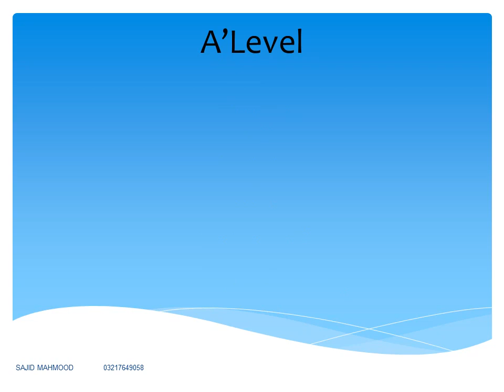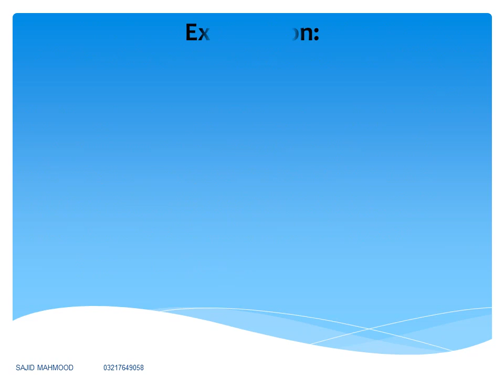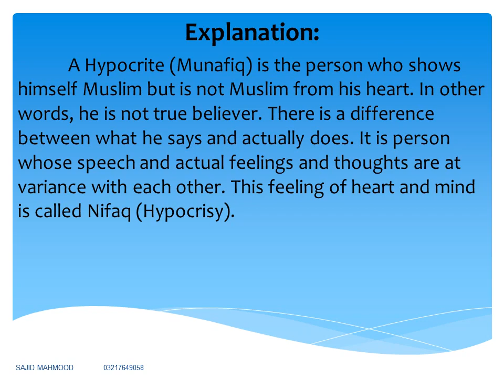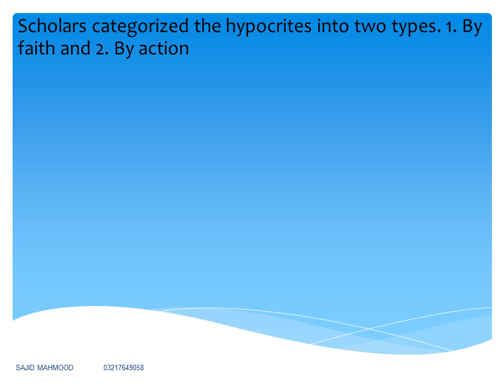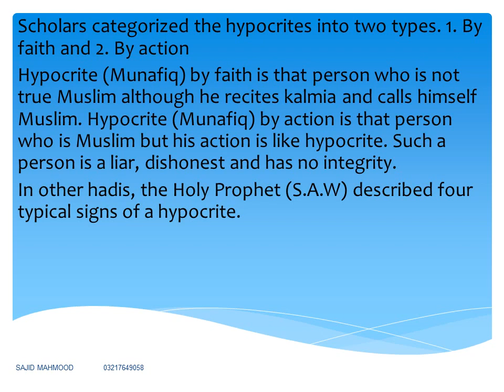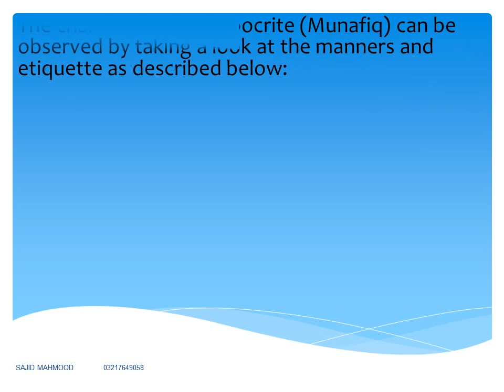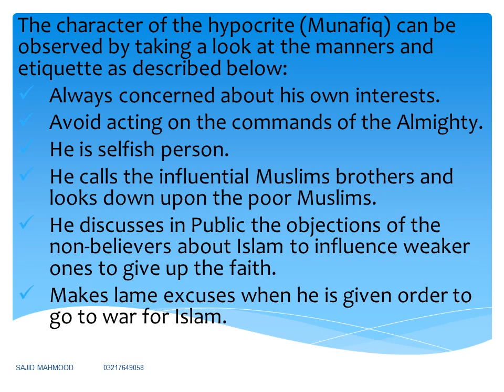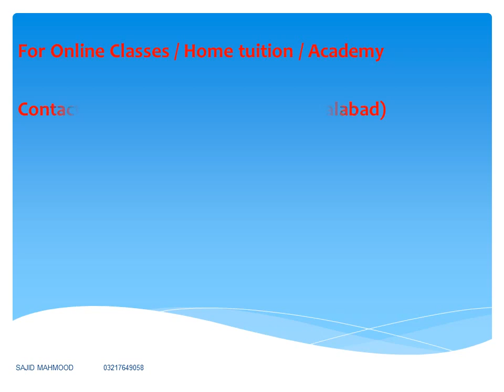Paper 1.Hadis No.8 Riyad as .199 "Hypocrites"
A'level Islamic studies. set of Hadith texts
Hadith No. 199. " Hypocrites"